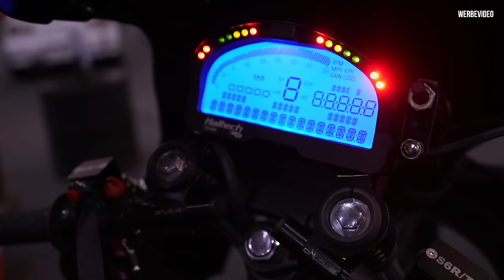Ein 3 Zylinder 2 Takter mit 240 PS auf der Essen Motorshow! 😍 Wie muss DAS bitte klingen?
3 Zylinder 2Takt mit jeweils 200cc , was haben die Jungs hier für eine Rakete gebaut?